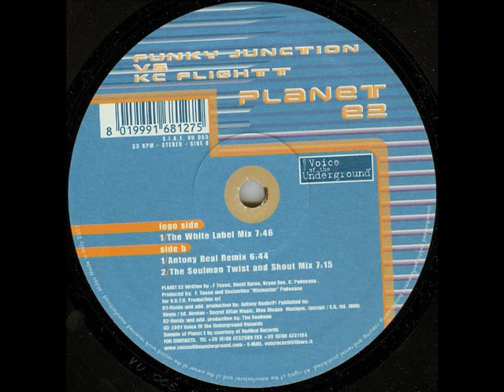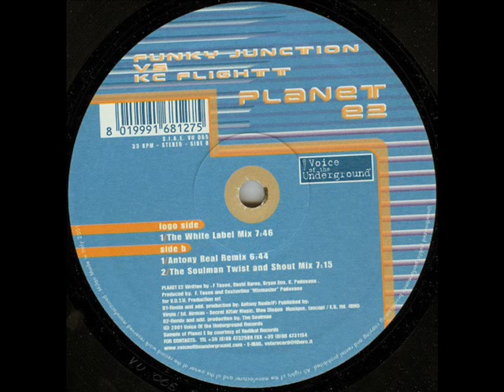KC FLIGHTT vs FUNKY JUNCTION Planet e2 2001